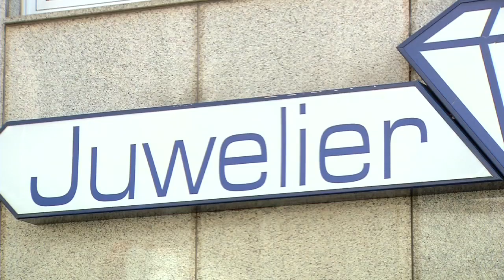HwK-TV, 23.08.17 - Immer auf der Höhe der Zeit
Ausbildung steht im Mittelpunkt dieser Ausgabe von HwK-TV, die mit Jörn Krethen einen 20-jährigen Uhrmacherlehrling vorstellt und über den Dialog von Bildungsexperten aus Mexiko und Deutschland zur dualen Ausbildung berichtet.

Jörn Krethen wird bei Uhrmachermeisterin Monika Drexler in Mayen ausgebildet. Er ist der einzige Lehrling seines Faches in Rheinland-Pfalz. Warum er sich für dieses traditionelle, aber inzwischen seltene Handwerk entschieden hat, beantwortet er in HwK-TV.

Im zweiten Teil der Sendung steht internationale Berufsbildungspolitik im Fokus. Im Zentrum für Ernährung und Gesundheit informierte sich eine mexikanische Regierungsdelegation über Ausbildungsstandards bei der Handwerkskammer Koblenz. In Deutschland wie auch in Mexiko wird im Rahmen der dualen Ausbildung der fachliche Nachwuchs auf das Berufsleben vorbereitet. Die Berufsfelder in Mexiko sollen ausgeweitet werden.